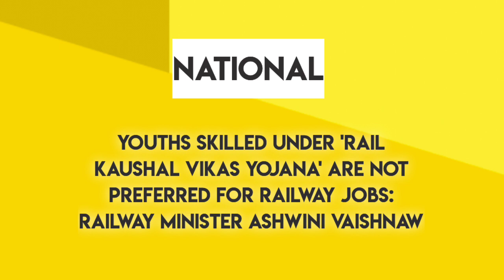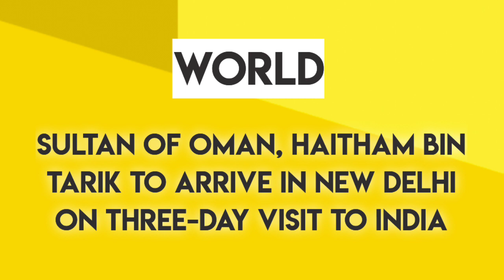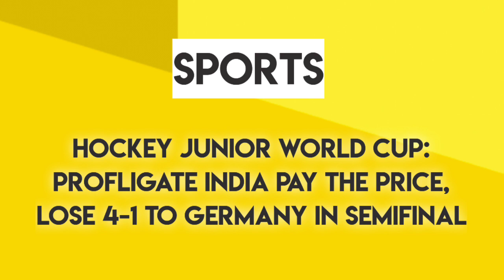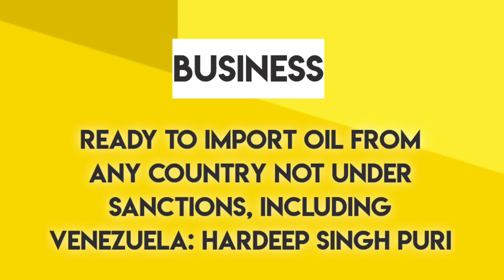News headlines in english for School Morning Assembl